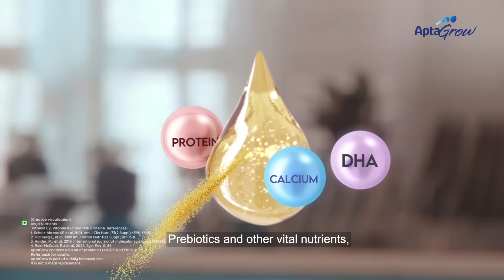Aptagrow: Absorption Hai Toh Growth Hai!* | Vanilla | Hindi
Are you worried about their growth and development?
Like flowers need to absorb sunlight to bloom, your child needs to absorb nutrients [1] to
grow.

AptaGrow contains a special nutrient, Prebiotics [2]. Prebiotics and other vital nutrients
help absorb the nutrients consumed [2, 3,4,5,6]

[1] Abrams SA et al, 2005, Height and height Z-score are related to calcium absorption
in five- to fifteen-year-old girls. J Clin Endocrinol Metab;90(9):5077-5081.
doi:10.1210/jc.2005-0537
[2] Aptagrow contains blend of prebiotics (scGOS and lcFOS 9:1)
Refer pack for details
[3] Scholz-Ahrens KE et al,2001. Am J Clin Nutr. ;73(2 Suppl):459S-464S.
[4] Hallberg L, et al. 1989 Int J Vitam Nutr Res Suppl.;30:103-8.
[5] Halder, M., et al. 2019, International journal of molecular sciences;20(4):896.
[6] Reid-McCann, R.J et al, 2022, Syst Rev 11, 64

*Scholz-Ahrens KE et al,2001, Effects of prebiotics on mineral metabolism. Am J Clin Nutr. ;73(2
Suppl):459S-464S. doi:10.1093/ajcn/73.2.459s